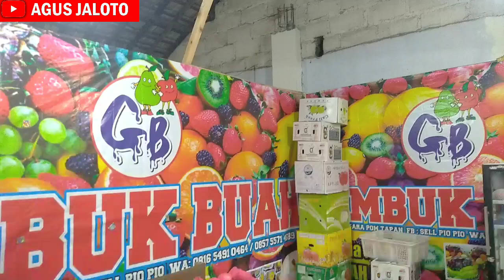Harga Apokat Mentega dan Apokat Aligator Di Kios Buah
riview harga buah Apokat di kios buah